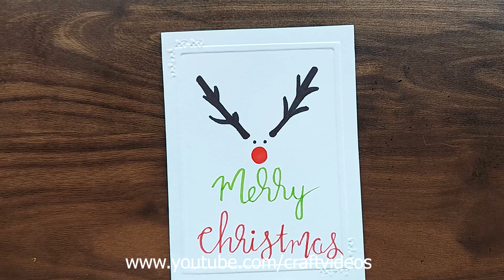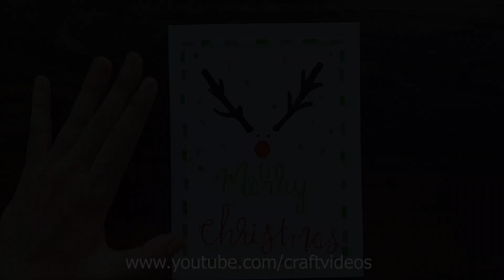Christmas Reindeer Drawing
Best  A M A Z O N  Buying links for Craft Tools and Accessories -